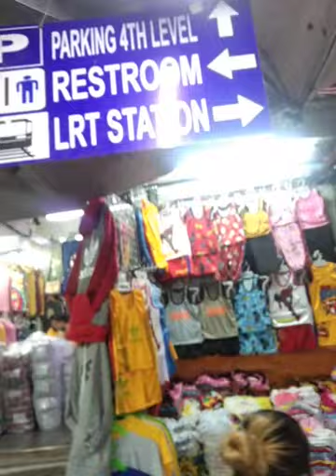SUPPLIER NANG MGA MURANG DAMIT SA BACLARAN. BAGSAK PRESYO 100 NAGING 40 PESOS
Baklaran Supplier Nang Mga Murang Damit. Bagsak Presyo. 100 Naging 40 pesos .